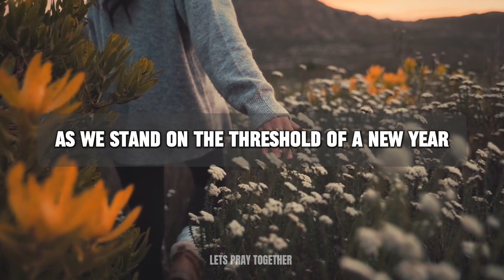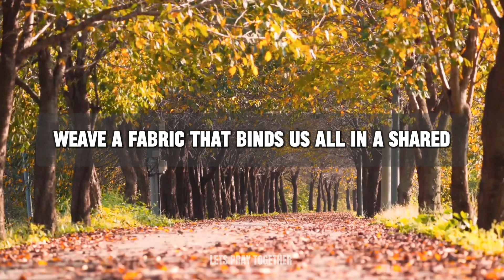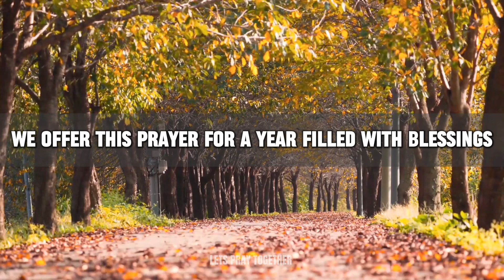New Year Prayer 2024 - Lord God, Guide our footsteps, O Lord, that we may tread the path...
Dear Heavenly Father, As we stand on the threshold of a new year, we humbly bow before you, grateful for the gift of time and the opportunity for renewal. In this sacred moment, we offer our hearts in prayer, seeking your divine guidance and blessings for the journey ahead. As we reflect on the tapestry of the year that has passed, we acknowledge the lessons learned, the challenges faced, and the moments of joy that illuminated our path. With gratitude, we leave behind the burdens of yesterday and step into the dawn of a new beginning, trusting in your infinite wisdom and unwavering love. Grant us the strength to embrace the unknown with courage and resilience. May we be fortified by the lessons of the past, yet unburdened by its weight, as we embark on a journey of hope and possibility. In this new year, let our hearts be open to the beauty of diversity, the richness of human connection, and the profound impact of compassion. Guide our footsteps, O Lord, that we may tread the path of righteousness and justice. May our actions be rooted in kindness, our words be filled with love, and our thoughts be a reflection of your divine grace. In times of challenge, let us find solace in the knowledge that you are our steadfast companion, a beacon of light in the darkness. Bless our homes with peace, our communities with unity, and our world with healing. Inspire us to be agents of positive change, sowing seeds of goodwill and understanding. In the tapestry of humanity, may the threads of compassion weave a fabric that binds us all in a shared destiny of love and harmony. As we stand at the threshold of this new year, we place our hopes, dreams, and aspirations in your hands. May your divine light illuminate our path, guiding us through the uncertainties and challenges that lie ahead. With hearts full of gratitude and faith, we offer this prayer for a year filled with blessings, growth, and the boundless grace of your love. Amen. Wishing You A Very Happy New Year.

New year prayer
New year prayer 2024
Morning prayer
morning prayers
Morning prayer before you start your day
evening prayer
night prayer